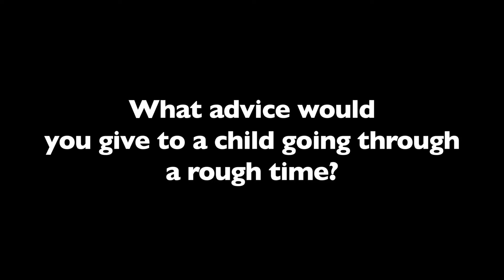The Gabs: What advice would you give to a child going through a rough time?